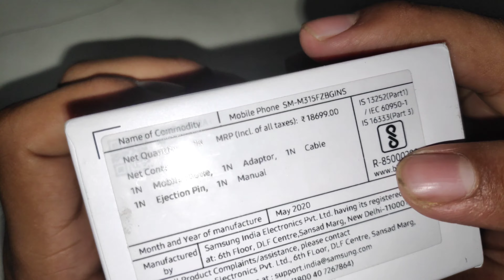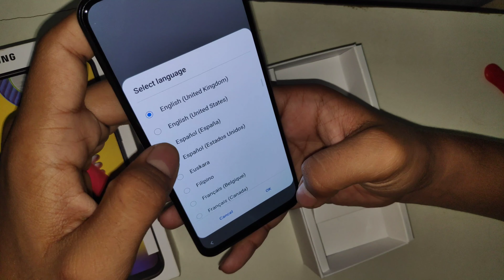UNBOXING THE BEST PHONE BUDGET PHONE OF 2020|UNBOXING OF SAMSUNG M31 | I CAN'TFIND THE USER MANUAL🤯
Hi Guys, I am Nityam Bhojani. I have Unboxed the new latest phone M31.It is really a good phone in 16999which provides 6000mah of battery .so Hit the Link button and please share the video as much as possible and also subscribe our channel.

SOCIAL LINKS

Hashtags not for use